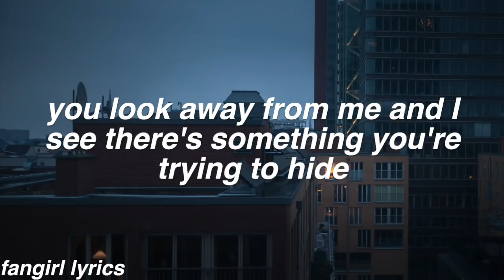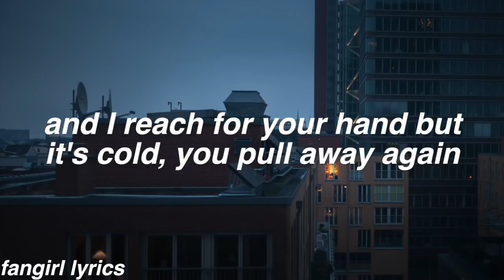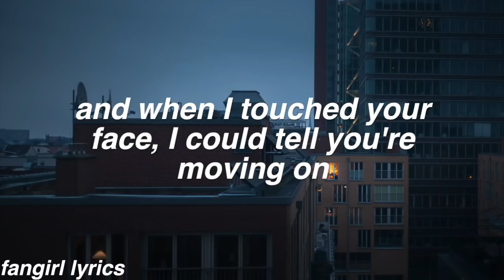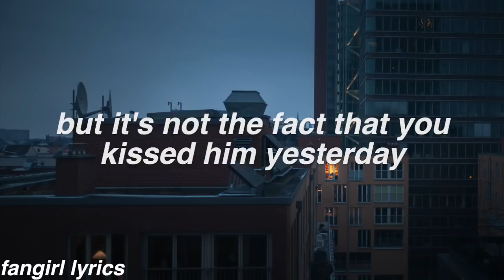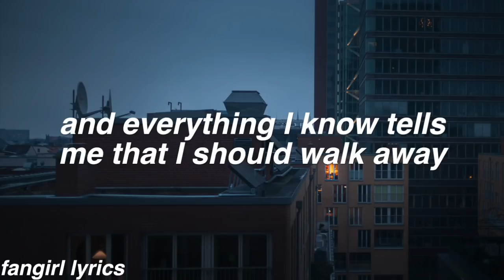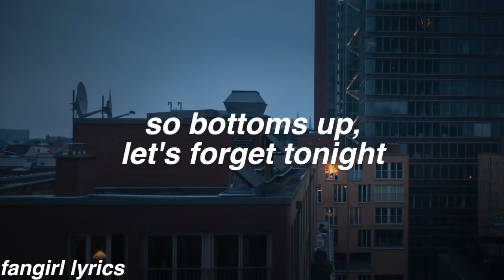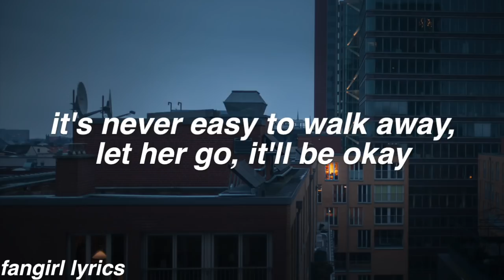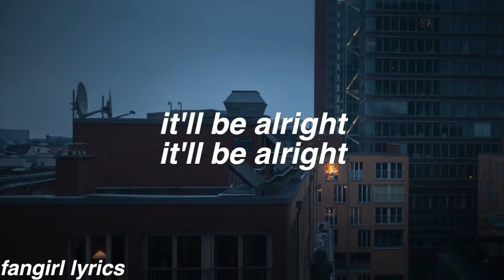Be Alright || Dean Lewis Lyrics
requested by "Tanisha Lewis, alanna azrizal, Felims, Teeyah_Faith, •edits !• and LarsDominoes 17"! Thanks for Commenting! ♡

FAQ:
Font used: helvetica bold oblique
Editor: imovie